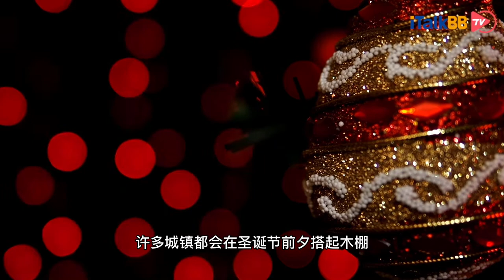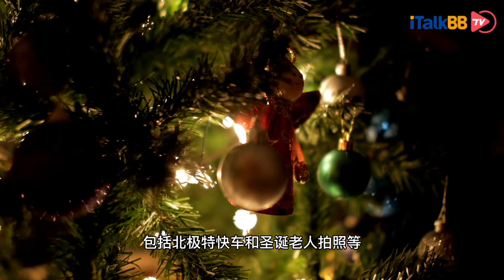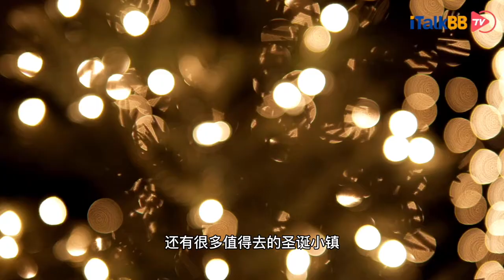圣诞节如何搞气氛地道的渡过？逛逛这些闻名全美的圣诞小镇吧！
尽管今年疫情肆虐，也还是抵挡不了大家过节的热情，家家户户张灯结彩的圣诞树早就已经布置好了。当然，很多人也会选择在圣诞节去出去度假，圣诞集市是圣诞节不可或缺的一部分，许多城镇都会在圣诞节前夕搭起木棚，点亮圣诞树，售卖各种手工艺制品、小吃饮料等。圣诞集市上五彩缤纷的灯光和诱人的食物气息，让寒冷的冬季变得温暖。那么今天小编就来给大家推荐一波全美最有节日气氛的圣诞小镇。